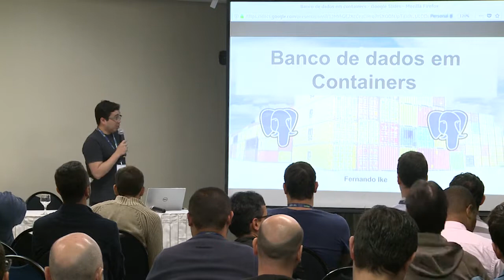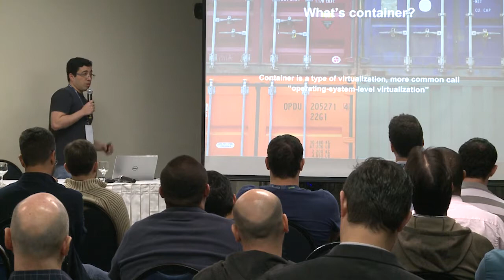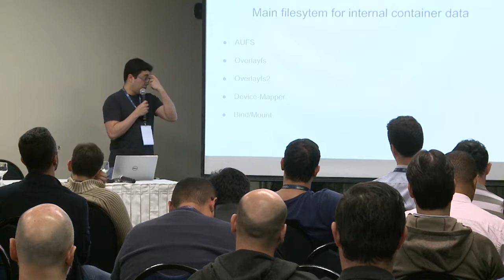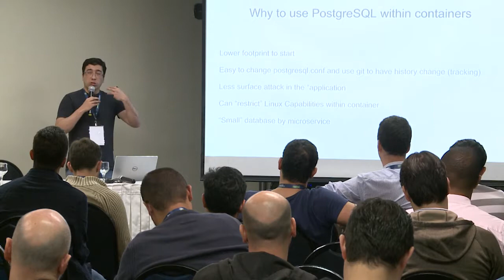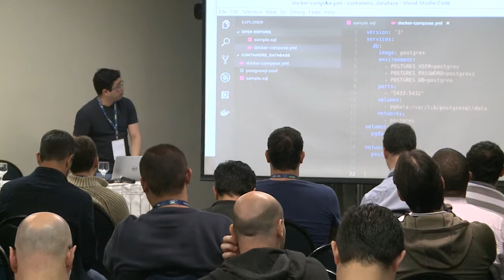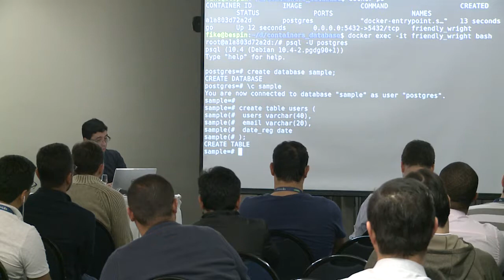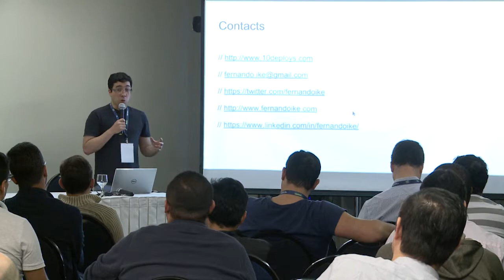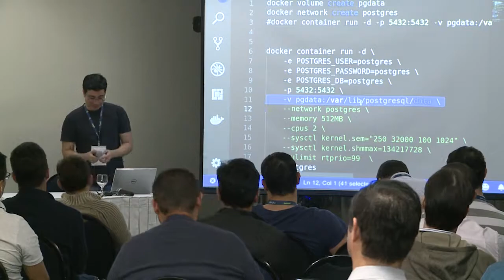PGConf.Brasil - Desmitificando os mitos de banco de dados em containers, por Fernando Ike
Há um senso comum que rodar banco de dados em containers é uma má prática, muitos não recomendam usá-los. No entanto, ao mergulhar a fundo de como containers funcionam vê-se que é possível usar banco de dados em containers.
Os plugin de volumes (storage) em Docker e Mesos, o PetSet do Kubernetes e muitas implementações permitem soluções robustas para uso de banco de dados com bom desempenho dentro de containers. Veja como um dos maiores mitos sobre containers nos últimos anos é apena uma lenda urbana